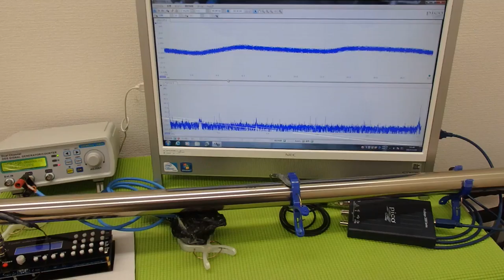対象物の振動モードに合わせた、超音波制御技術 ultrasonic-labo